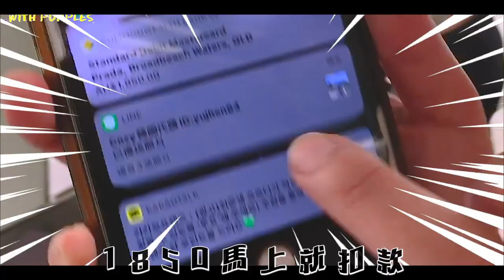出發黃金海岸三天兩夜住進15人超大AIRBNB啦！🏖️ EP01｜澳洲打工度假｜品妍 PUMYEON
MJC找麻煩紫線的三天兩夜黃金海岸！
希望能給大家滿滿的回憶啦🙈💖

Ikson - Soda
MBB - Summer